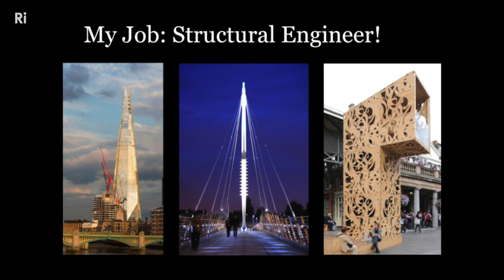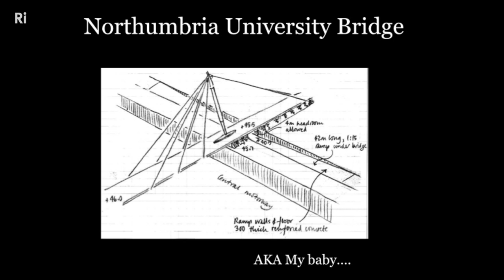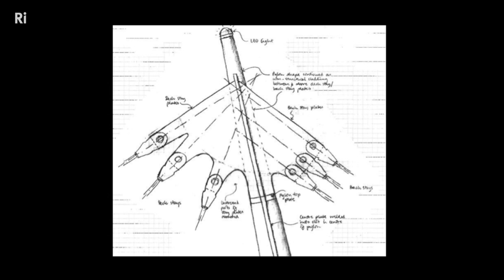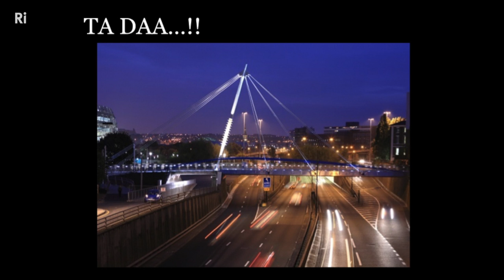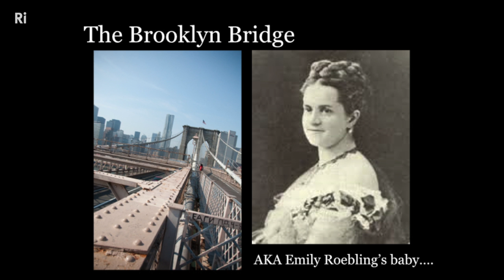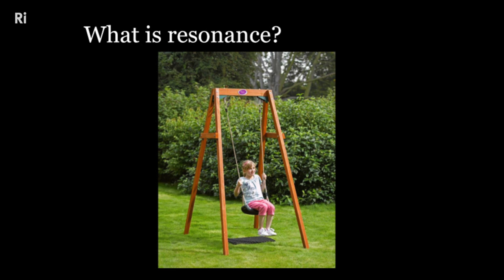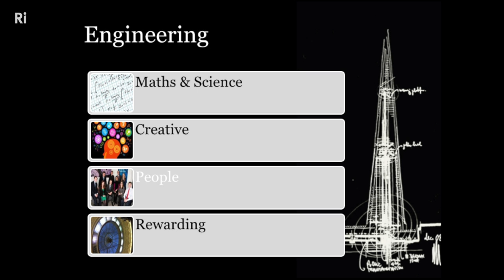Three Bridges with Roma Agrawal at Ada Lovelace Day Live 2014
Roma Agrawal, civil engineer from the team that built The Shard in London, walks us through her life in engineering, talks about some of the women who inspired her, and discusses the joy of seeing something you designed be built.

Ada Lovelace Day is an international celebration of the achievements of women in STEM. For one night only, the Ri hosted a ‘cabaret of science’ for Ada Lovelace Day 2014, with talks and performances from Roma Agrawal, Caro C, Hannah Fry, Konnie Huq, Turi Kingand more, all sharing their inspirations and their passion for science, technology, engineering and maths.

Roma Agrawal is a civil engineer from the team that built The Shard, bringing stories of bridges and a few jelly babies too. More about her work can be found on the Ri Blog